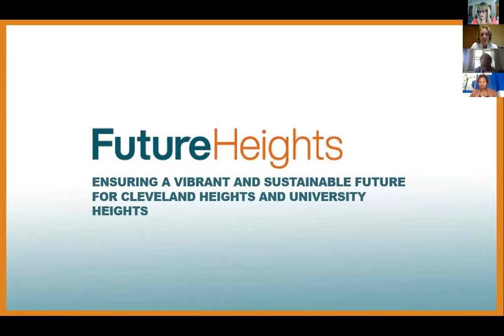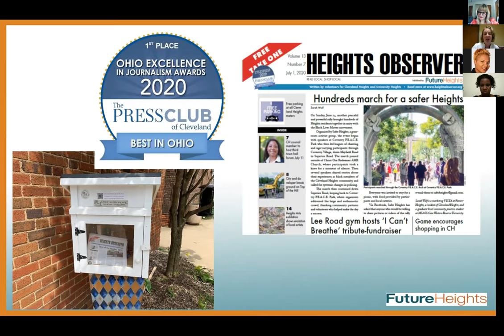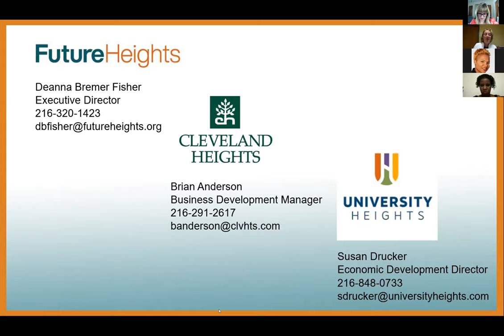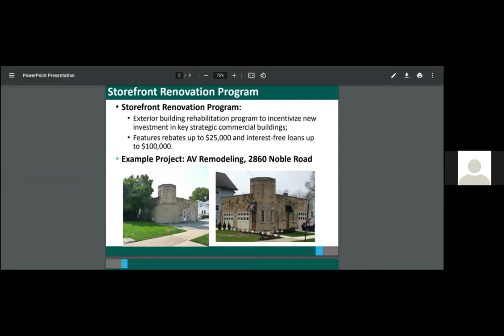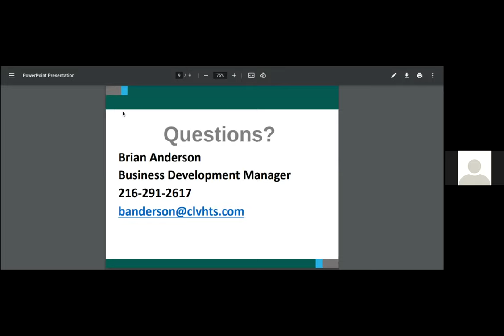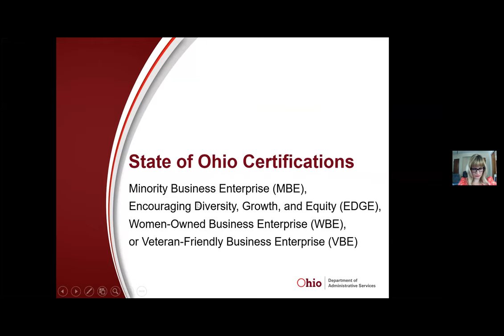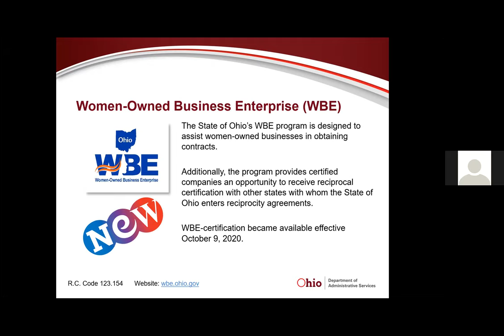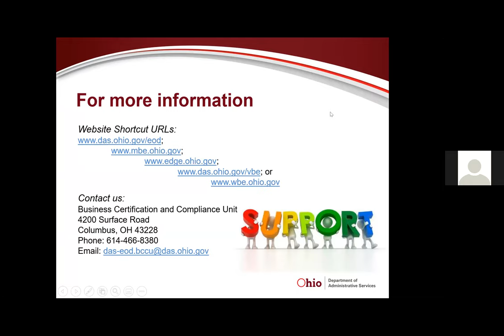Pre-Certification Workshop Featuring Cleveland Heights and University Heights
Please join us as top officials discuss procurement opportunities and business incentives with the city of Cleveland Heights and University Heights. You will also get to hear from other entrepreneurs and business owners sharing insights on sustaining and growing your business. And of course, you will hear from MBAC on the many programs we have to support your business.

Learn the benefits, and advantages of becoming certified with the different agencies in Ohio and open doors for your business!
This course is designed to educate the business owner on the requirements, benefits, and opportunities associated with obtaining the necessary certifications to bid on contracts to grow your business.

Guest Speakers:

Deanna Bremer Fisher- Executive Director-Future Heights Community Development Corporation

Brian Anderson- Business Development Manager-City of Cleveland Heights